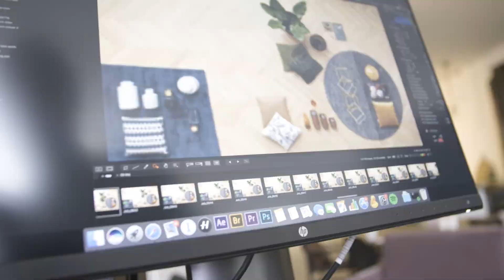IDdesign 2018 catalogue - Behind the Scenes